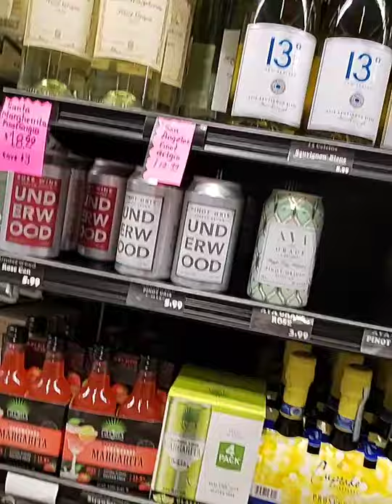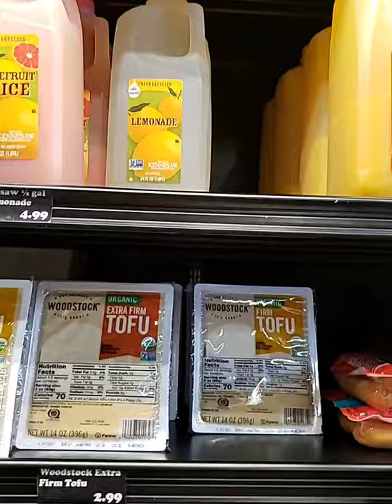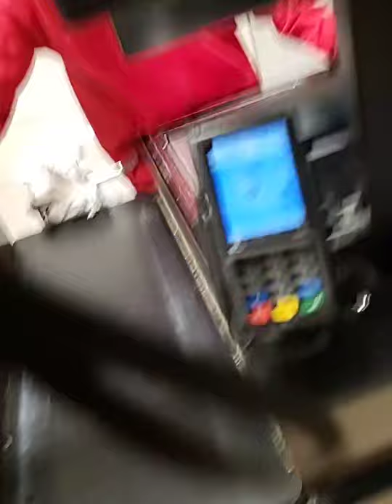BEDNERS MARKET WPB FL EDDY SHIPEK SHOPPING LIVE